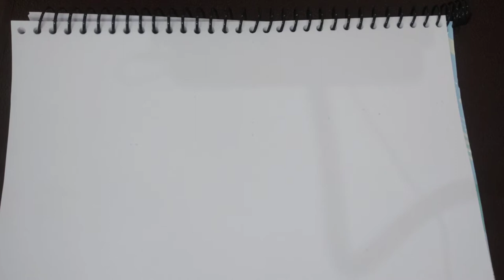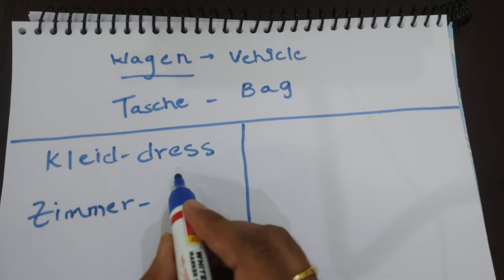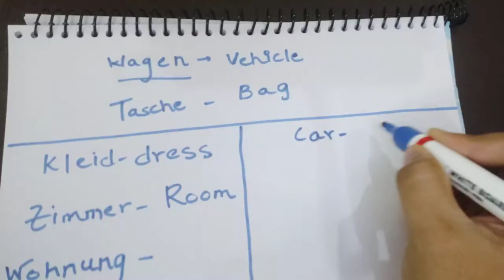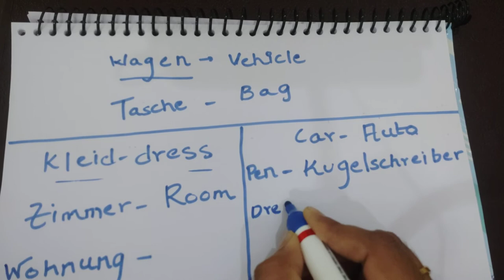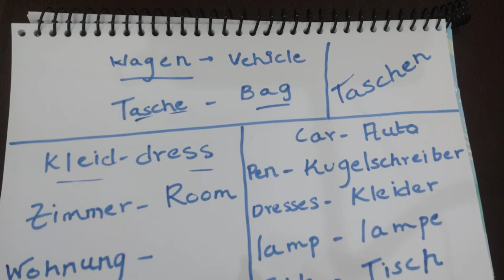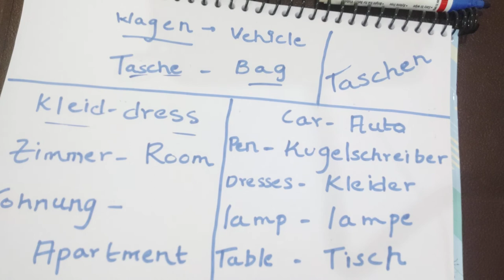Learn German | Most common words every German beginner must know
Books which help you to grow technically

Hands-On Microservices with Spring Boot

Stay in touch with us on Facebook for instant updates, click here i.e.

The Playlist which makes you knowledgeable displayed in order of their viewership

German is a West Germanic language that is mainly spoken in Central Europe. It is the most widely spoken and official or co-official language in Germany

One of the major languages of the world, German is a native language to almost 100 million people worldwide and the most widely spoken native language in the European Union.German is the third most commonly spoken foreign language in the EU after English and French, making it the second biggest language in the EU in terms of overall speakers

How to Learn German by Yourself:

    Hear and Repeat German Letter Sounds.
    Stockpile Some Easy “Framework Words”
    Expand Your Vocabulary with Nouns, Verbs and Adjectives.
    Start Putting Sentences Together.
    Memorize Reusable German Phrases.
    Watch Movies in German